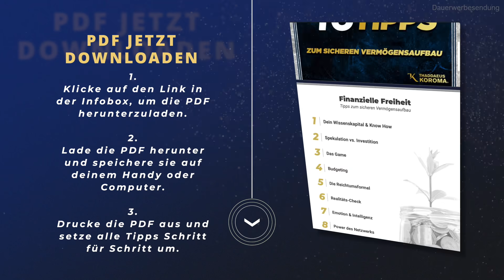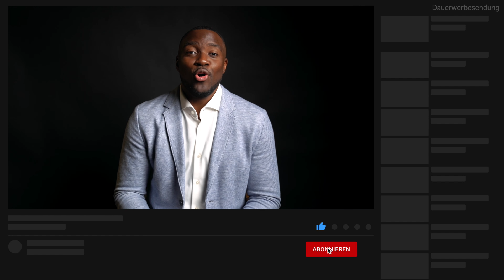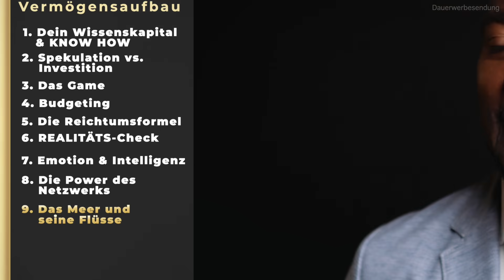Wie wird man REICH? 16 Tipps, damit du ein Vermögen aufbaust - Teil 1 | MONEY MONDAY 01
Frage: WIe werde ich reich? Wie wird man reich? Was ist Reichtum? Ab wann bin ich reich?
Was ist finanzielle Freiheit?

Kapitel:
00:00 Intro: Finanzielle Freiheit Teil 1
00:25 Was war mein Problem damals?
00:36 Worauf kommt es zuerst an?
01:13 Auf welche Bereiche sollte ich mich konzentrieren?
01:50 Was ist der Unterschied zwischen Spekulieren und Investieren?
02:27 Wie nehme ich den finanziellen Druck raus?
04:02 Wie investiere ich Geld?
05:35 Was ist die Formel der Reichen?
07:30 Wie prüfe ich einen Berater?
13:49 Was sind die grundlegenden Probleme?
15:07 Wie bin ich an viele Deals gekommen?
15:30 Was soll ich mit meinem Geld tun?
16:30 Wie starte ich am Anfang?
17:03 Wie werde ich wohlhabend?

Zitate

Investiere nur in das, was du auch verstehst.

Nicht das Geld, was du ausgibst, macht dich wohlhabend, sondern das Geld, was du behältst.

Intelligenz kommt durchs lernen und studieren.

Ich kaufe mit meinem Geld keine Luxusgüter, sondern nur aus passiven Einkommensquellen.

Weitere interessante Videos:
Teil 2 - Wie wird man REICH? 16 Tipps, damit du ein Vermögen aufbaust | MONEY MONDAY 02

Wie man reich wird bevor man 30 ist mit Dwayne Koroma

Eine Woche im Leben Eines Selfmade Multi-Millionärs | VLOG 11

Mit Mitte 20 Die Ersten 10K pro Monat - So Hab Ich’s Gemacht. | MONEY MONDAY 09

36 Stunden ohne Schlaf - Las Vegas, Los Angeles, Arizona und zurück | VLOG 02

Thaddaeus Koroma ist ein stolzer Onkel, Philanthrop, Investor und Unternehmer.
Sein ultimatives Ziel ist es etwas zurückzugeben.
Mit Garden Eden Global hilft er den Menschen, die es in seinen Augen am meisten brauchen.
Mit seinen unternehmerischen Aktivitäten als Business Angel, Serial Entrepreneur, Experte für Digitales Marketing & Medien und als unermüdlicher Visionär und Speaker arbeitet er daran einen Unterschied in der Welt zu machen.

Auf seinem neuen YouTube Channel "Broke2Boss" zeigt er private Einblicke in sein bewegtes Leben, gewährt Einblicke hinter die Kulissen und erklärt wie jeder seinen eigenen Weg von Broke 2 Boss gehen kann, um irgendwann auch in der Lage zu sein, den Menschen unter die Arme zu greifen, die nicht die Chancen haben, die wir haben.

Dieser Channel ist für all diejenigen, die
Zugang zu vielen positiven, verantwortungsbewussten Menschen suchen.
Es ist für all, diejenigen, die dabei sind ihren eigenen Weg zu gestalten und vielleicht bei Null beginnen.
Es ist für all diejenigen, die eine  Geschäftsidee verwirklichen wollen oder einfach lernen wollen wie man systematisch seine eigenen Ziele verwirklicht, egal ob sie unternehmerischer oder privater Natur sind.

Komm mit zu den Geschichten der Erfolge und Misserfolge, den A-Ha Momenten, den Erkenntnissen, Tricks und dem richtigen Mindset! Nutze deine Zeit während dem Sport, auf dem Weg zur Arbeit oder einfach in einer ruhigen Minute und es könnte so vieles verändern!

Komm mit uns auf eine lebensverändernde Reise und werde Teil des Broke2Boss Movements!

„In a world where you can be everything. Be kind and help others.“ – Thaddaeus Koroma